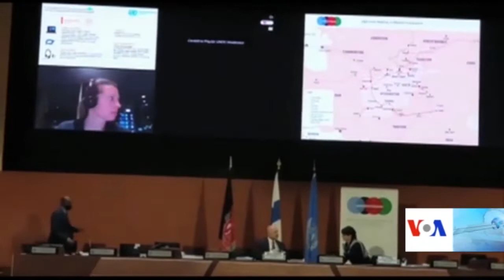د افغانستان په اړه د ژنیو کنفرانس پیل شو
د افغانستان په اړه د ژنیو د ۲۰۲۰ کنفرانس پر لومړی ورځ په دغه هېواد کې د روان تاوتریخوالي پر کمولو او په تېرو دوو لسیزو کې د افغانانو د لاسته راوړنو پر خوندیتوب ټینګار وشو. ولسمشر محمد اشرف غني چې دغه کنفرانس ته یې د ویډیو له لارې خبرې کولې وویل چې ثبات ته د رسېدو لپاره یوې سیمه ییزې پروسې ته اړتیا ده.